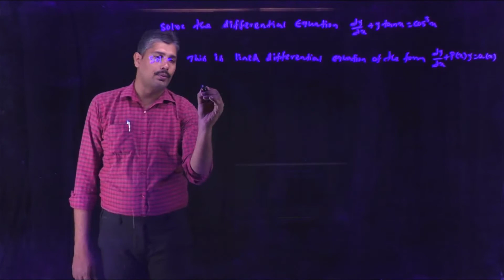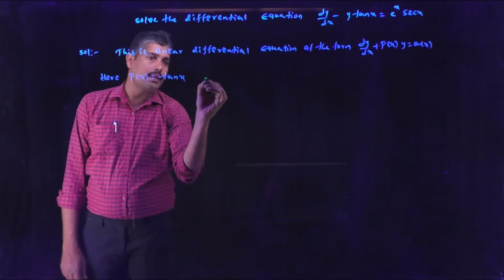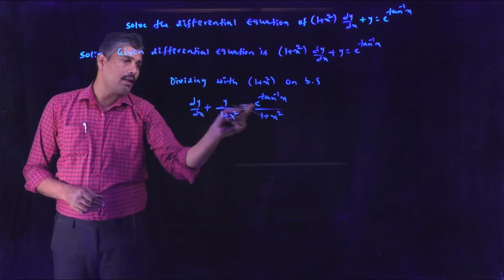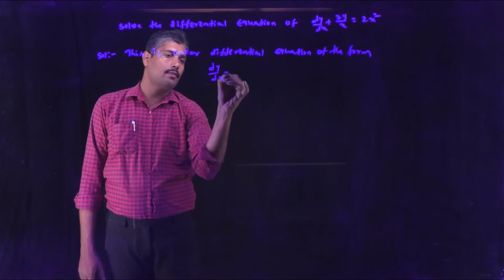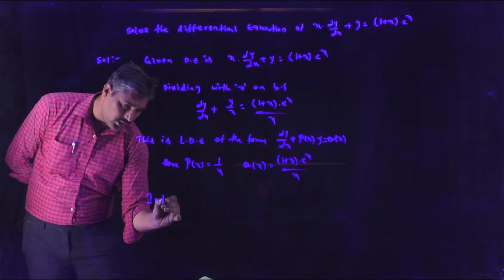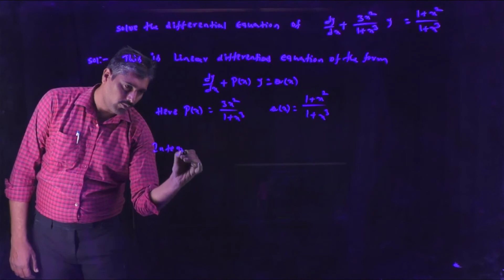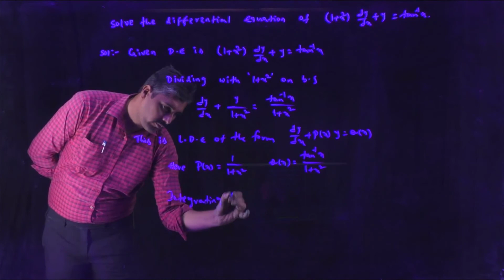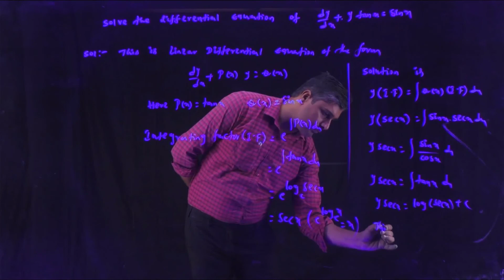DIFFERENTIAL EQUATIONS 11